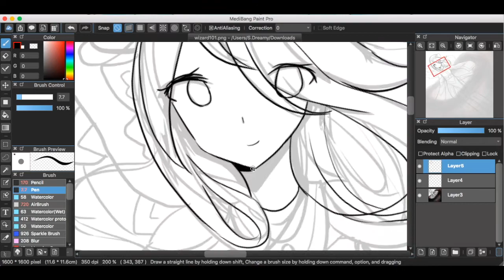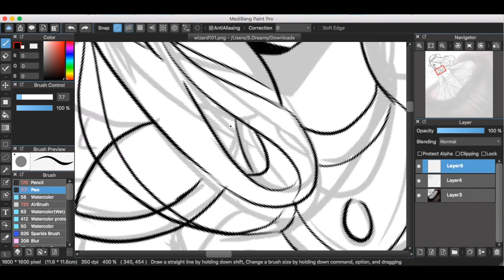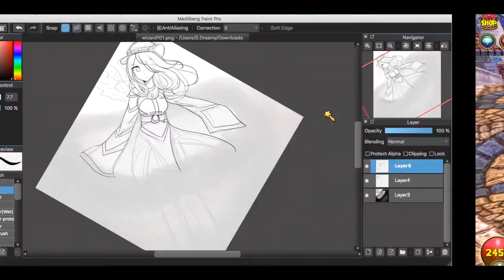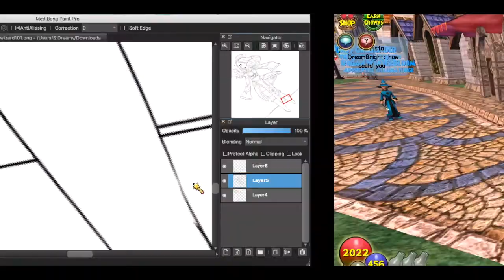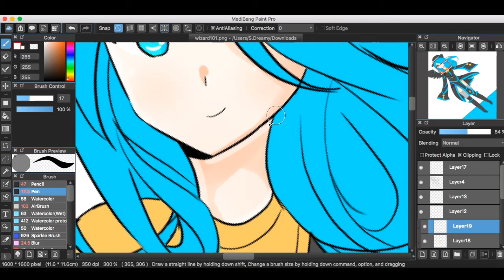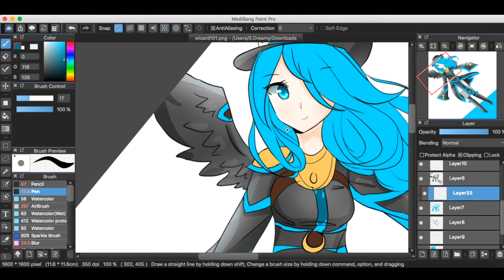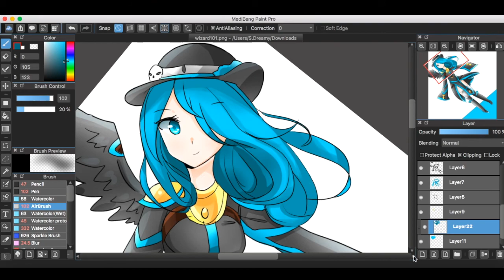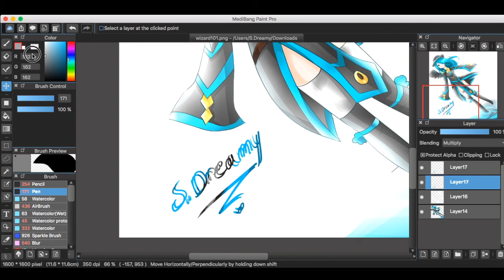W101 Speedpaint | Nicole Dream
I drew my wiz 'cause this game is lyfe. Trades and Requests are now open!

Also I'm new to this community soooo if you can show me around that'll be noice xDD
Sped up by 8x
Took three years//
Approximately a hour and a half.
Software used: Medibang Paint Pro